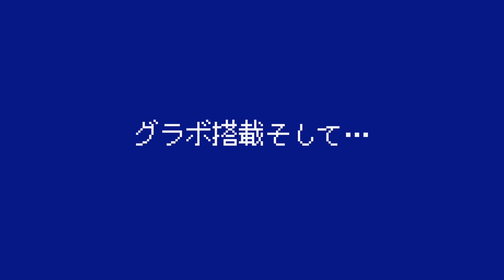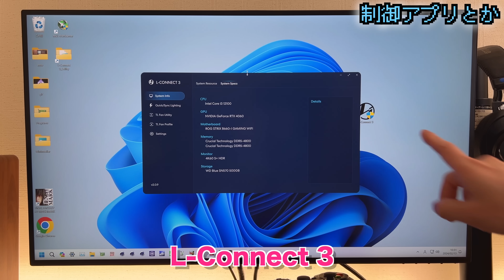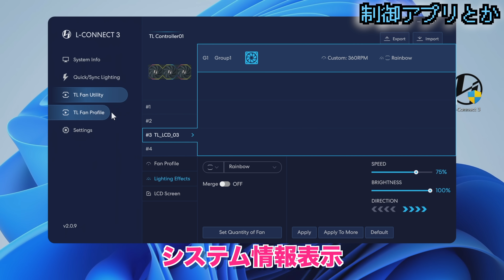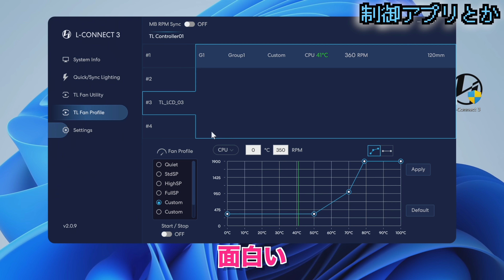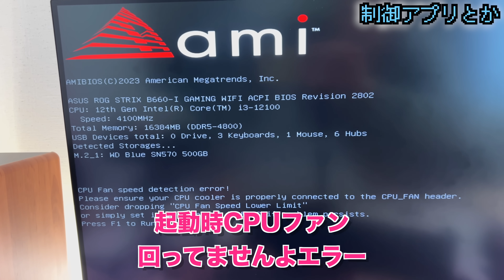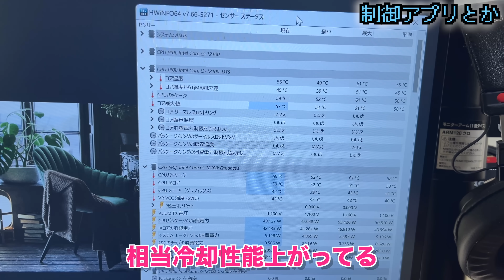ディスプレイ付冷却ファンを極小極薄自作PCに取付後編・全部入り小型自作PC②・LIANLI UNI FAN TL LCD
マス寿司ぐらいつまってる！

〜関連商品リンクなど（PR・アフィリンク含む）〜
↓LIANLI LCDファン
↓ID-COOLING CPUクーラー
↓マザーボード裏RGB

↓ケース：LZmod A24-V5
↓CPU：intel Core i3 12100
↓GPU：ロープロ GeForce RTX4060 GV-N4060OC-8GL
↓MB：ASUS ROG STRIX B760-I GAMING WIFI
↓メモリ：Crucial DDR5-4800 8GB×2枚
↓SSD：WD Blue SN580
↓電源：Silver Stone Flex-ATX FX500-G
↓ケースファン：オウルテック  80mm 10mm厚
↓OS：Windows 11 Home

〜素材〜
↓フリー音源

〜補足〜
（誤字脱字誤解無知などありましたら、コメント欄でご指摘お願いします）